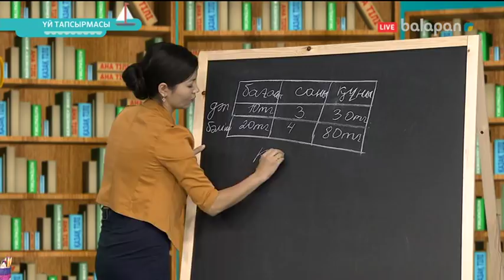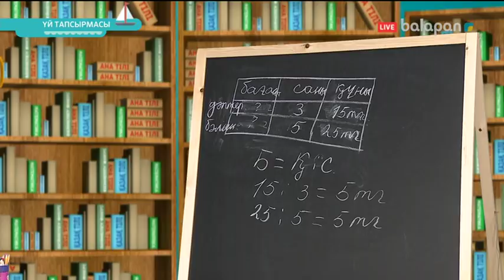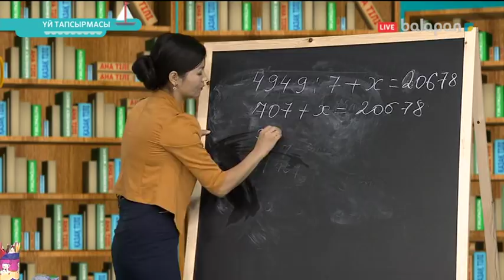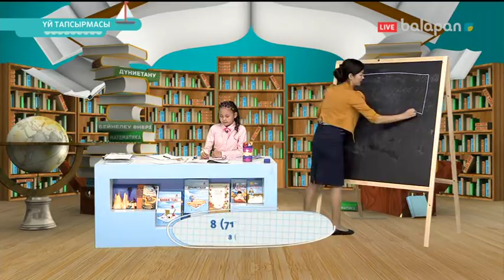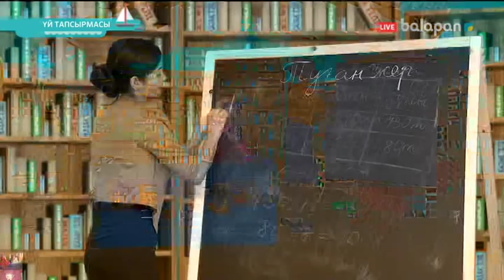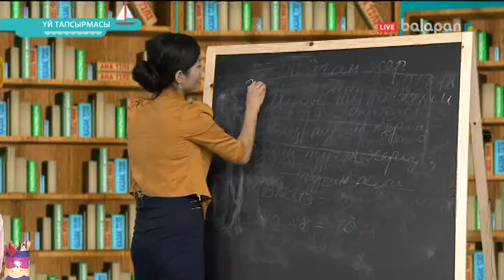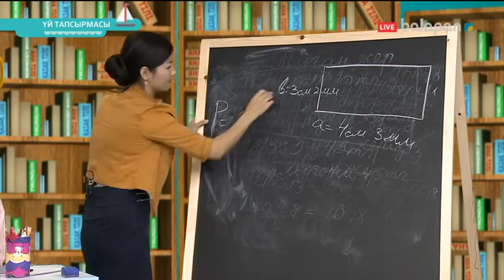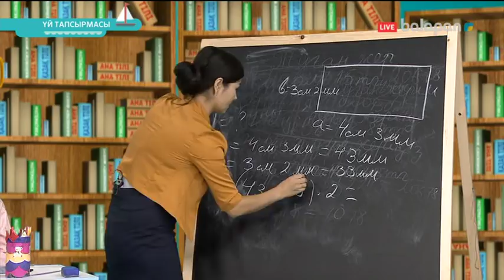«Үй тапсырмасы». Тікелей эфир 13-11-2017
Күн сайын тікелей эфирде балалар үй тапсырмасын студияға арнайы шақырылған ұстаздармен тапсырманы талқылап, шешу жолдарын бірге іздеп, бірге орындайды.